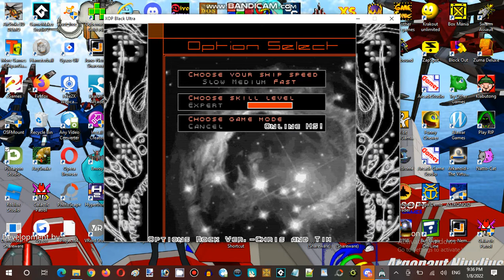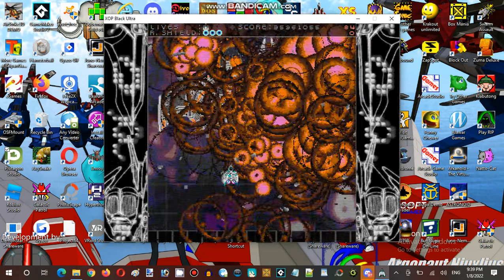Saturday Anime Night Time Streaming at Hunter's Server Establishment 04 Part 15